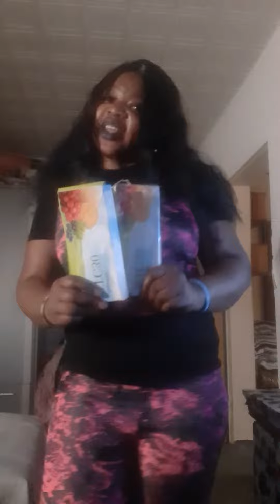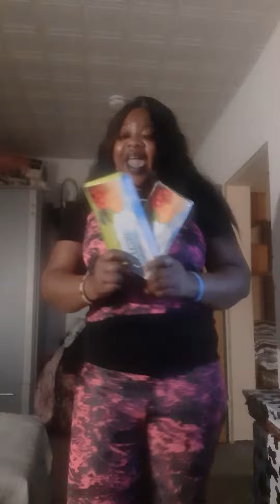it's all about super life